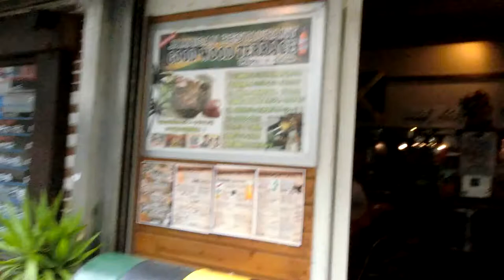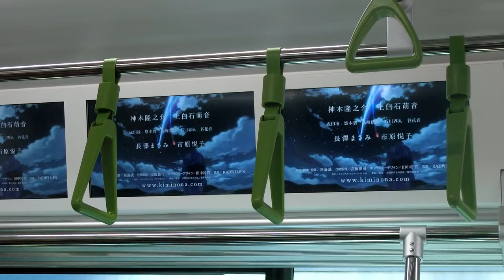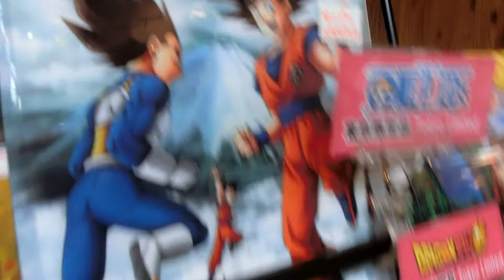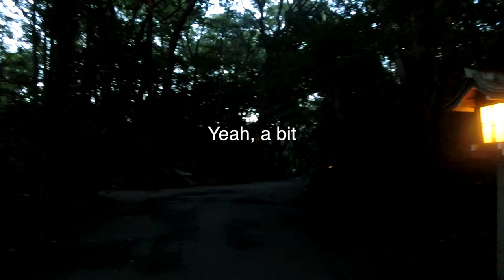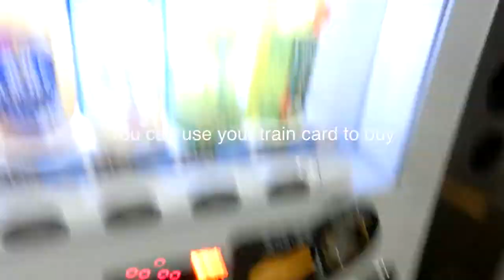Gudetama, Jamaican Restaurant & Harajuku | Japan Vlog 2016 SHIBUYA, HARAJUKU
This was taking place in August, when I took a short two week travel trip to Tokyo! I stopped in Ikebukuro, Shibuya, Harajuku and many other famous spots~

Join us on Discord to study together, ask questions and vote for new videos!

(Rae)
- Frixion Erasable Ink Pen
(Anna)
(Elmo)
- Zebra Sarasa Clip 0,5 Vintage Colour Set
- Tombow Fudenoske Brush Pen (2-pack)
- Uchida Marvy LePen Flex
- Tombow Dual Brush Pen Art Markers Pastel Set
- Lechttrum1917 Dotted A5 Bullet Journal